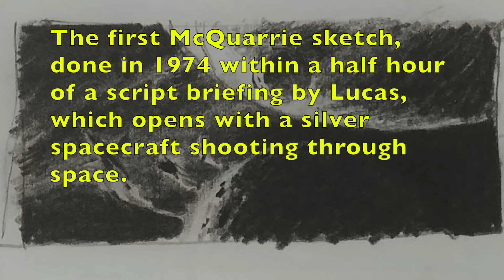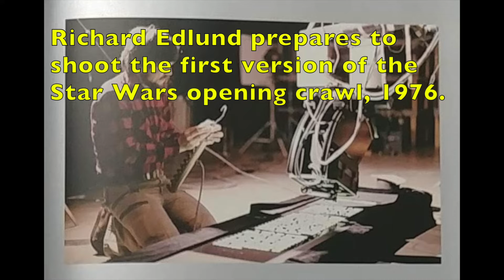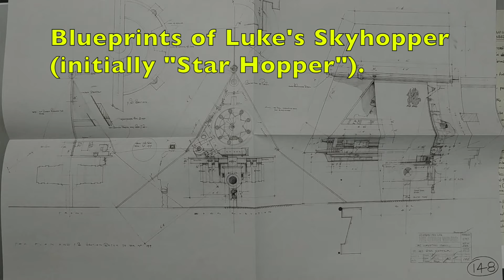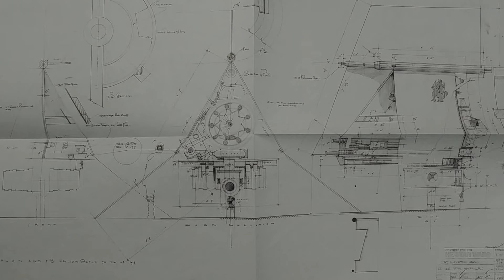A Fan Reads The Star Wars Vault Part 2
The second episode of A Fan Reads The Star Wars Vault!